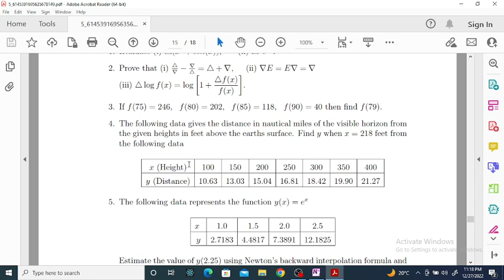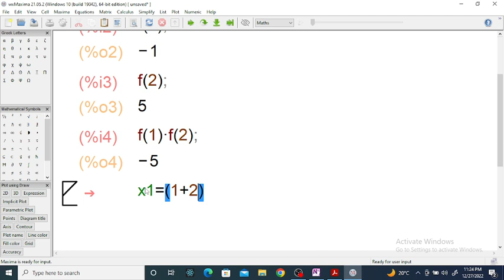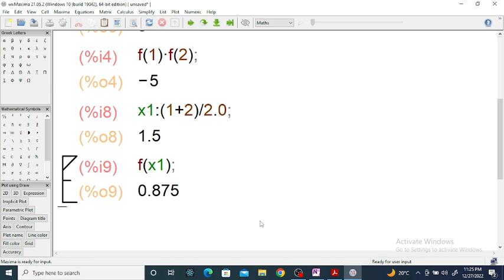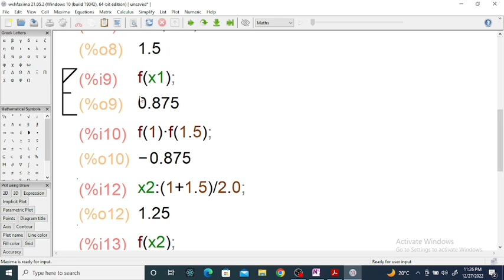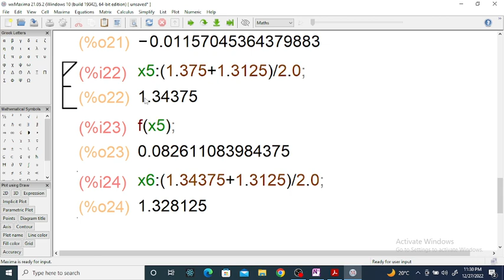Bisection Method using Maxima Software | ELECTROMATHEMATICS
Bisection Method using Maxima Software

HOPE YOU ARE SHARING THIS VIDEO .